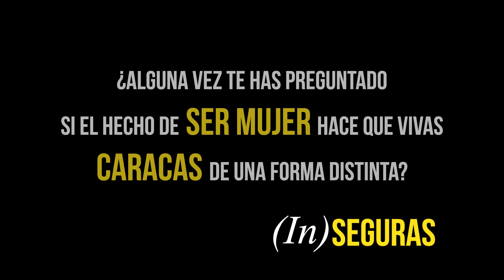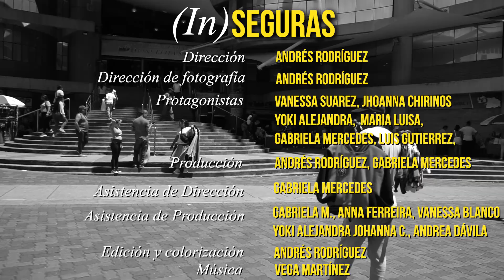(IN)SEGURAS / DIRECTOR (A): ANDRÉS RODRÍGUEZ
EJE TEMÁTICO: ENFOQUE DE GÉNERO